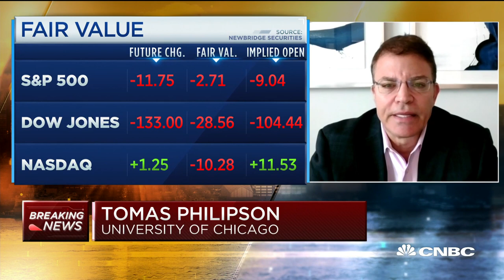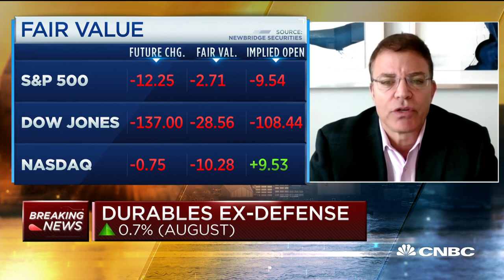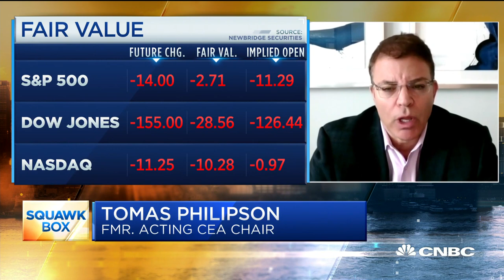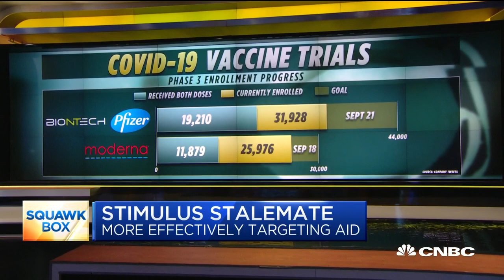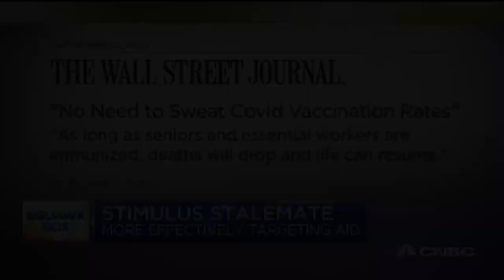Former acting CEA chair on what lawmakers can learn from the CARES Act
Tomas Philipson, director of the Becker Friedman Institute's Health Economics Program at the University of Chicago and former acting CEA chair in the Trump Administration, joins "Squawk Box" to discuss how the government can target stimulus to those who need the most help during the crisis.